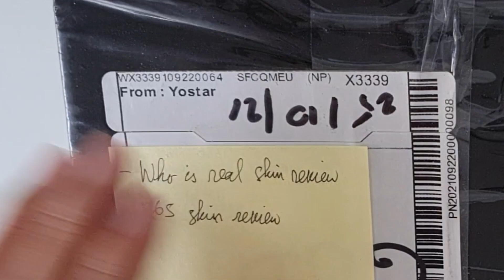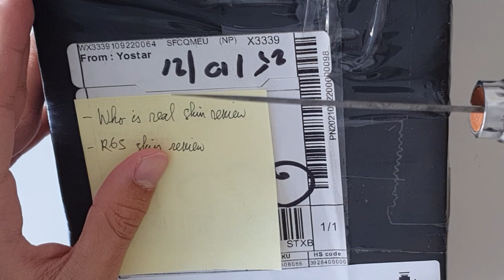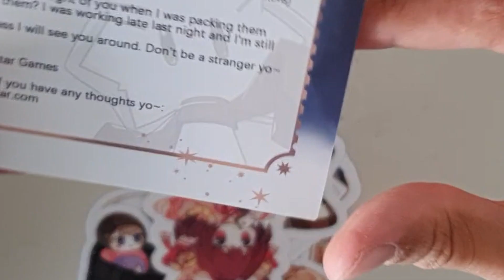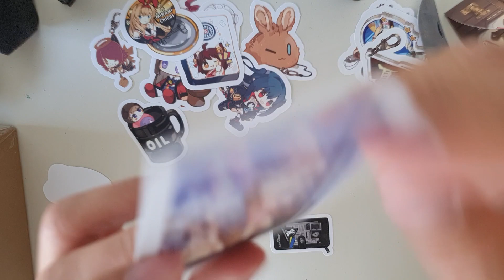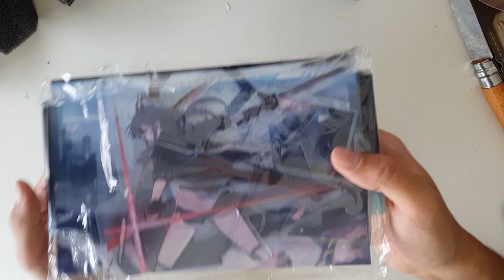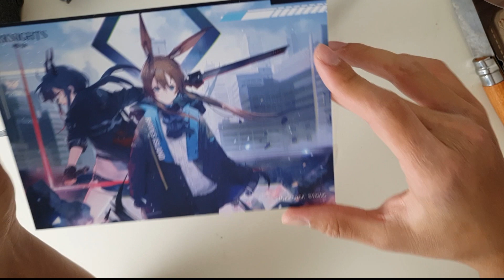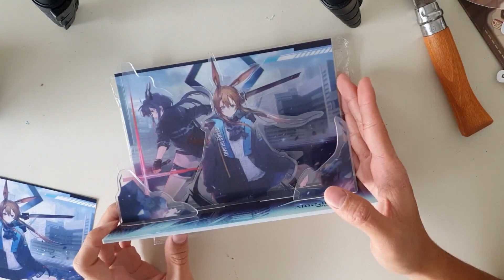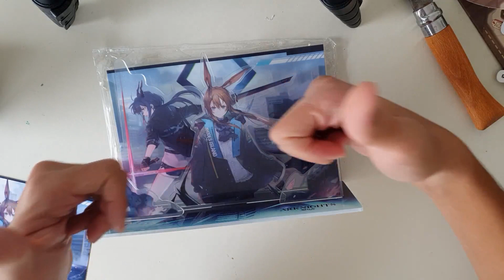I bought my first ARKNIGHTS merch!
Unboxing my first Arknights merch that I ordered back in August: an acrylic standee of Amiya and Ch'en which costs me $35.